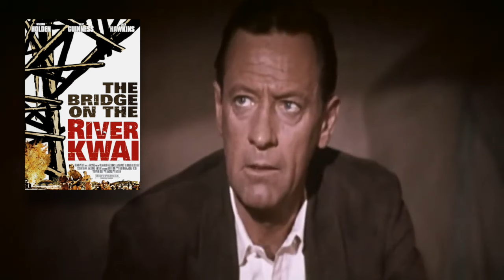William Holden Westerns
I've always liked William Holden. He always had that confidence and rough suaveness that made him such a great character. The camera loved him. Everyone loved him back. Today we will take a look at the westerns he made. Great additions to the genre.
Holden won the Academy Award for Best Actor for the film Stalag 17 (1953) and the Primetime Emmy Award for Outstanding Lead Actor in a Limited or Anthology Series or Movie for the television miniseries The Blue Knight (1973). Holden starred in some of Hollywood's most popular and critically acclaimed films, including Sunset Boulevard (1950), Sabrina (1954), Picnic (1955), The Bridge on the River Kwai (1957), The Wild Bunch (1969) and Network (1976). Named one of the "Top 10 Stars of the Year" six times (1954–58 and 1961), and appeared as 25th on the American Film Institute's list of 25 greatest male stars of Classical Hollywood cinema.